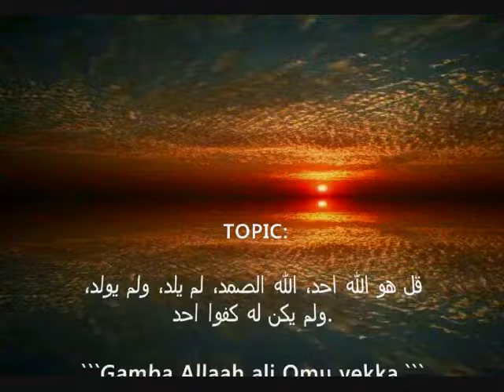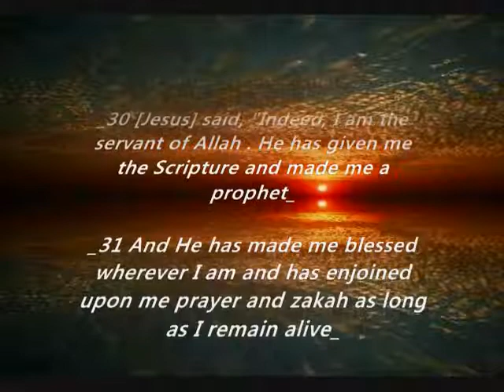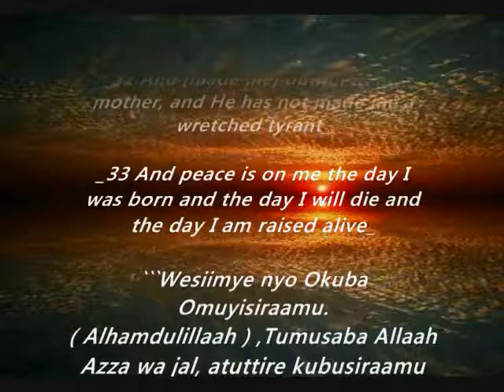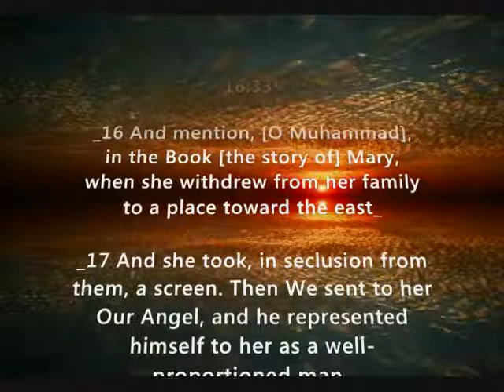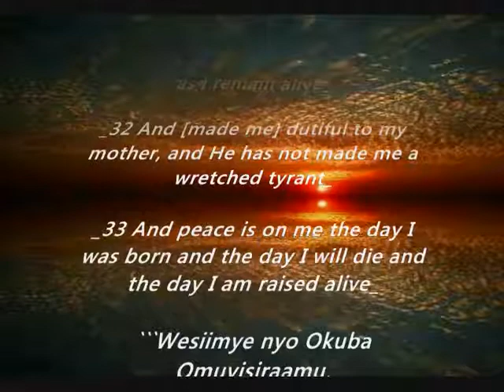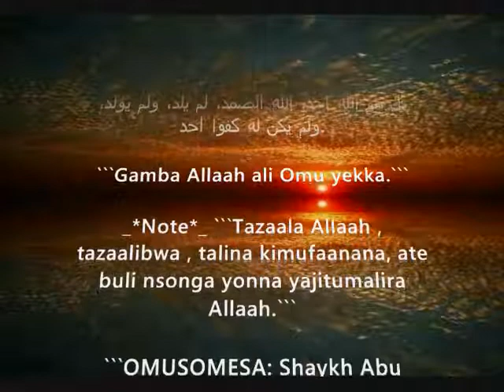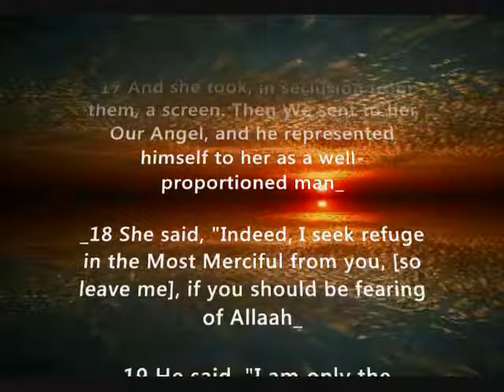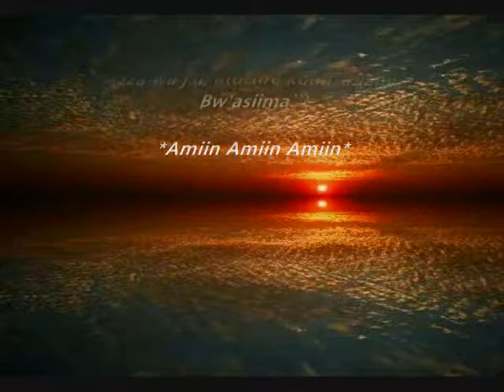GAMBA NTI ALLAH ALI OMU YEKKA_SHK ABU ABDALLAH